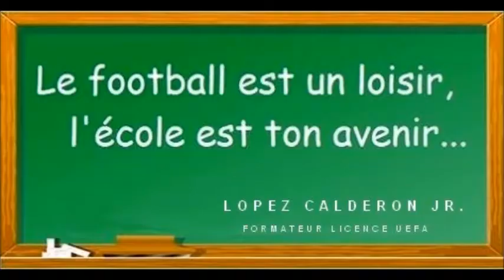RONALDO SOLEIL🌈☀️ ⭐️ ☮️ 🌟🇧🇪😍👽👨‍👩‍👧😊🇵🇪⚽🎇🎇🇵🇪❤🧡💛💚💙💜💔💖💗💘💝💥 🔥 🌍🧑‍🚀⛳🧑🏾‍🚀♂️⚽🦅🦜🐠🐶🐎🐒🐕❤️🕊️🎭🙏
SOLEIL🌈☀️ ⭐️ ☮️ 🌟🇧🇪😍👽👨‍👩‍👧😊🇵🇪⚽🎇🎇🇵🇪❤🧡💛💚💙💜💔💖💗💘💝💥 🔥 🌍🧑‍🚀⛳🧑🏾‍🚀♂️⚽🦅🦜🐠🐶🐎🐒🐕❤️🕊️🎭🙏